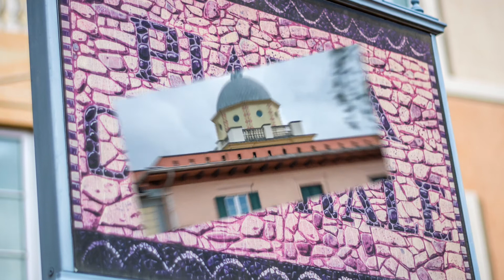Universal Studios Orlando Florida Vacation 2021: Portofino Bay & Toothsome Chocolate Emporium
This video is Day one of our Universal Studios Orlando Florida vacation we took in October of 2021. We did not get to spend a lot of time in the park but we did get to meet Optimus Prime and ate dinner at the Toothsome Chocolate Emporium in Universal City Walk.